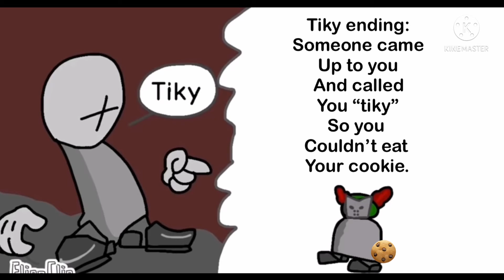Tricky the clown and cookie :All endings